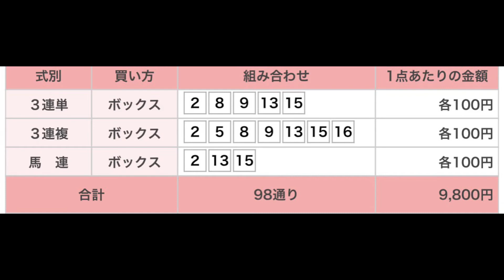アイビスサマーダッシュ（G3） 直感予想！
いよいよ夏競馬。新潟競馬場で日本で唯一の直線1000mの重賞、アイビスサマーダッシュ（G3）。
ライオンボスの鮫島か？ラブカンプーの藤田菜七子か？